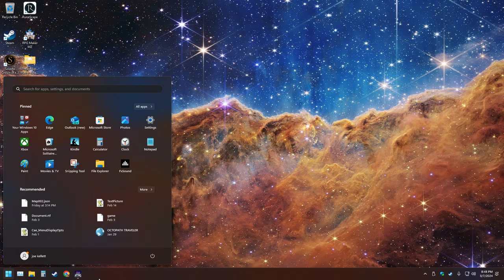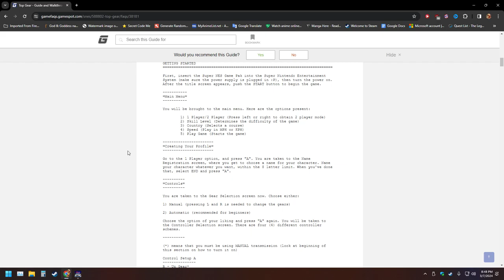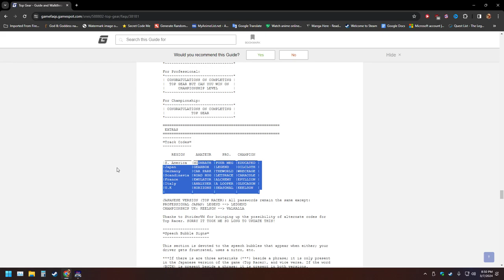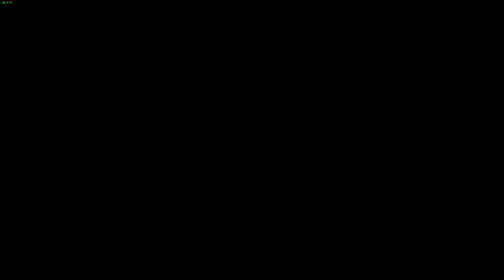Part 3: Top Racer Is Finally On PC!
Join LonewolfLegendOfficial as he plays Top Racer on PC!